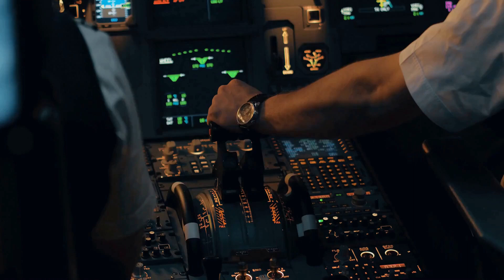疯狂实验室：美国大学科研新奇探；校园星探：追踪美国名人讲座足迹；留学生的创业炼金术：从零到一的挑战：留学美国20231210